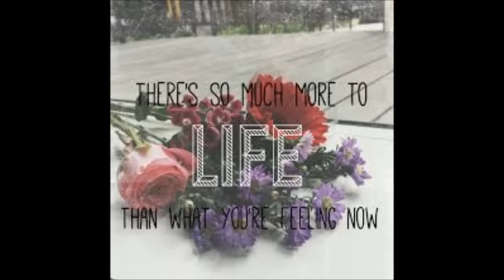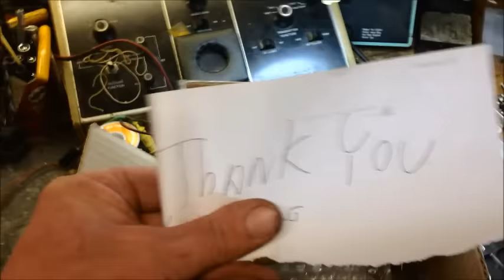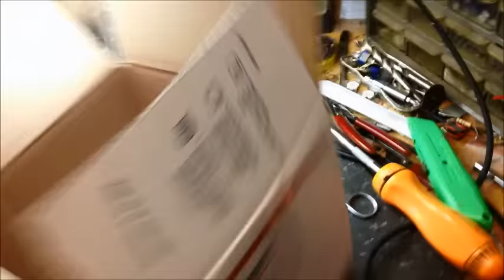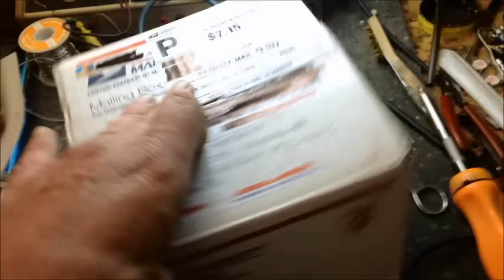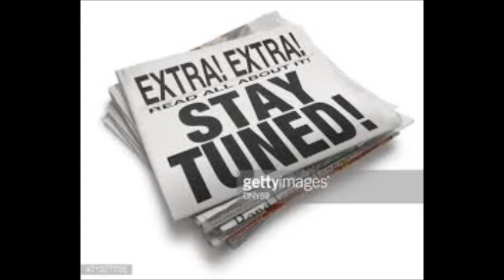Thankyou Video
This is just what it is a little Thank you vid. We do appreciate all the great support you guys give us, it really means a lot. We do understand that sometimes it takes time to get your stuff ready and out the door and we thank you for understanding and not crying about it or wearing out the phone systems or even making Facefag vids that I can't see but hear about lol.  This was 1 way a customers decided to Thank us for what we have done for him. Again we say Thanks for the support and keep watching we have so much more to come. And to the wieners out there just stay off our porch it's full with a lot of great people out there.